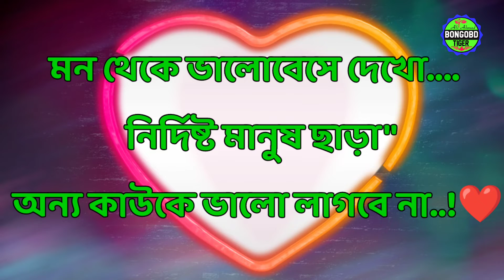মন থেকে ভালোবেসে দেখো..😌 নির্দিষ্ট মানুষ ছাড়া" আর অন্য কাউকে ভালো লাগবে না..!❤️